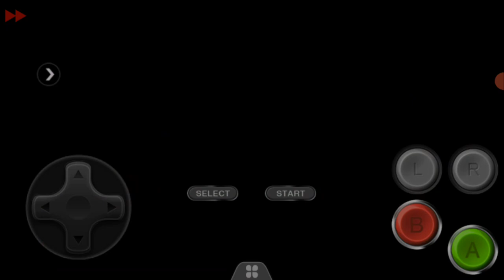pokempn dragon ball episode 2 part 2